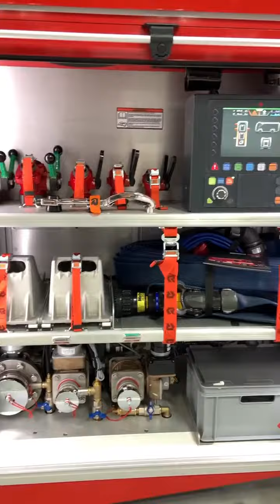caminhão de bombeiros